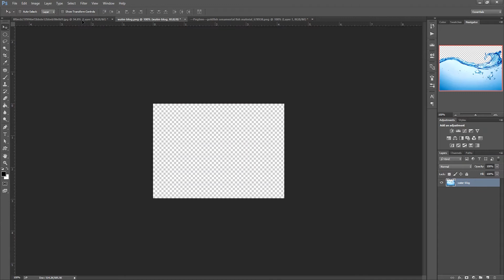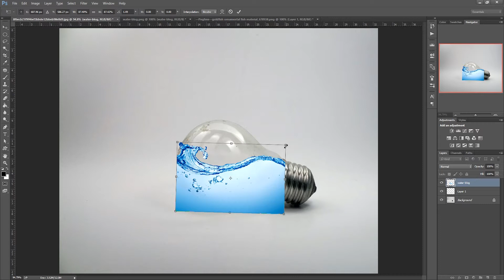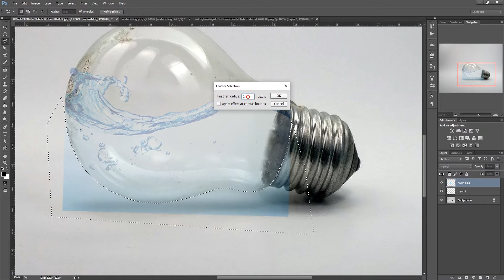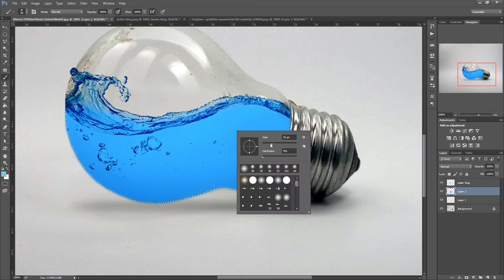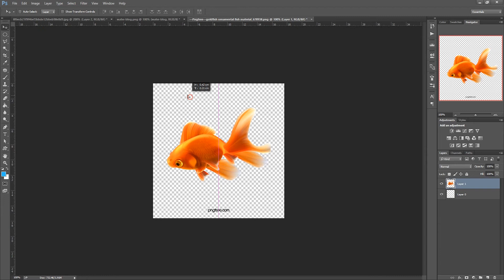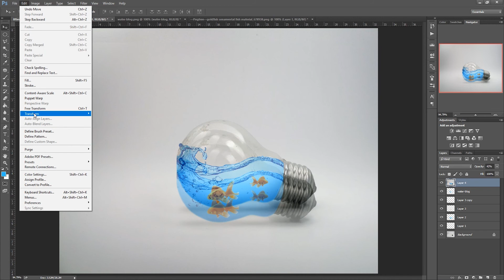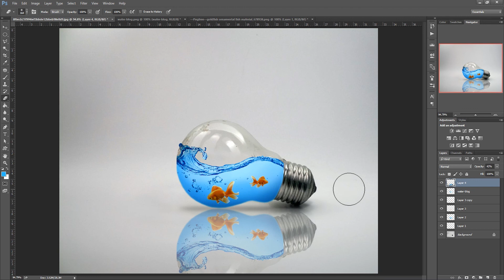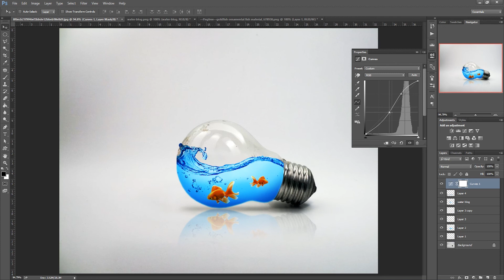Photoshop Tutorial | Photo Manipulation | Fish and Water Splash in Bulb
Basically to make this effect we will use stock photo of a bulb and then we will remove its inner parts. After that we will add water, splash and fish. i will show you how to use masking and blending modes to match everything properly.